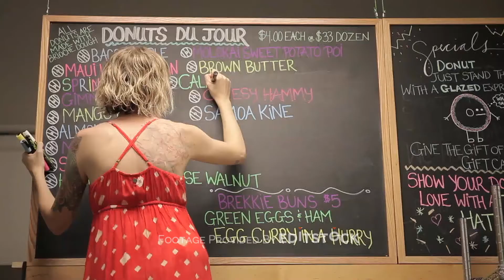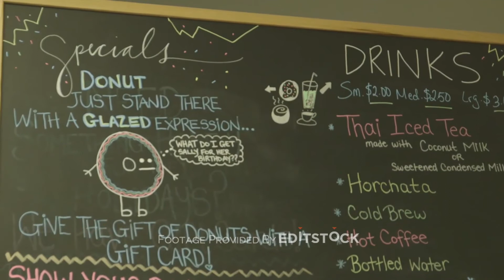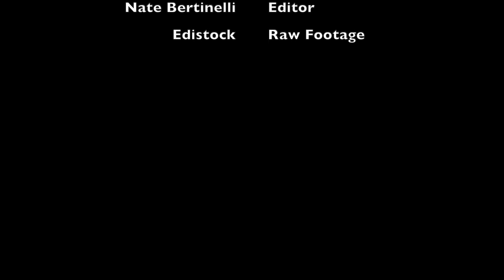Madame Doughnut - Nate